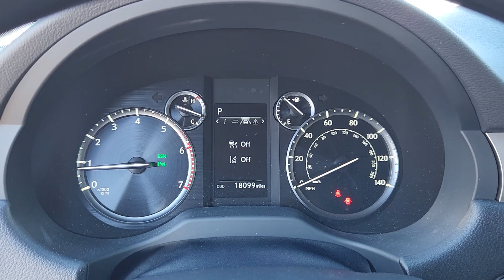2023 Lexus GX 460 CO Southern Colorado, Colorado Springs, El Paso County, Colorado, PowersAutoP...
Pre-Owned 2023 Lexus GX 460 available at Corwin Honda located in 4955 New Car Drive, Colorado Springs, CO, 80923. Servicing the Southern Colorado, Colorado Springs, El Paso County, Colorado, PowersAutoPark area.
Please mention the stock OF530110A when you contact the dealership for this vehicle.

This could be the car for you, the  2023  Lexus GX.  Enjoy a view of this handsome and rugged Lexus GX, the mid-size all-wheel-drive luxury SUV with 3-row seating, a host of luxurious amenities, and serious off-road aptitude. These are just some of the great options this vehicle comes with: Apple Carplay®/Android Auto®, Navigation System, Keyless Entry, Moonroof, Heated Mirrors, Back-Up Camera, Satellite Radio, Power Passenger Seat, Electronic Stability Control, Dual Zone A/C. Don't pass up the opportunity to live your outdoor life to the fullest. Get into this GX and go. Our team will give you an outstanding test drive experience. Stop in today!